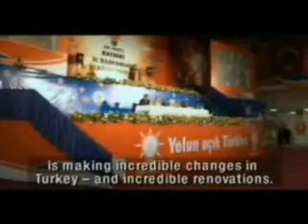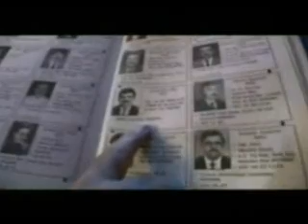Abdullah GÜL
11.Cumhurbaşkanı Abdullah GÜL hakkında İngilizce bir tanıtım